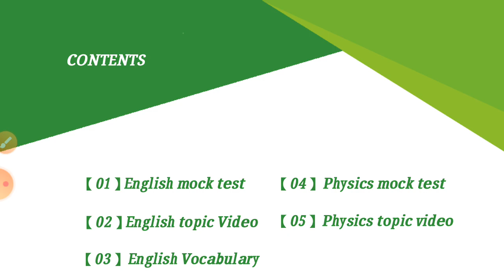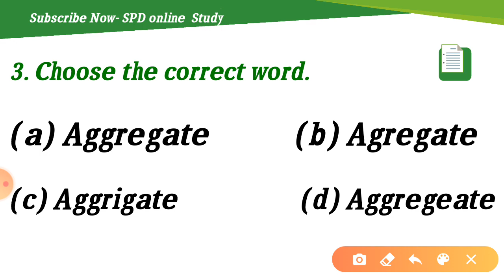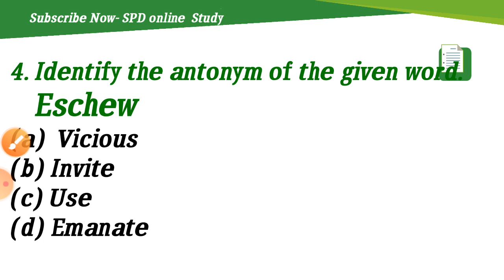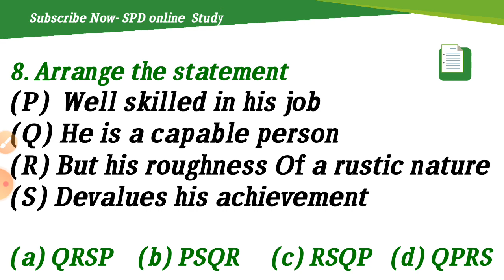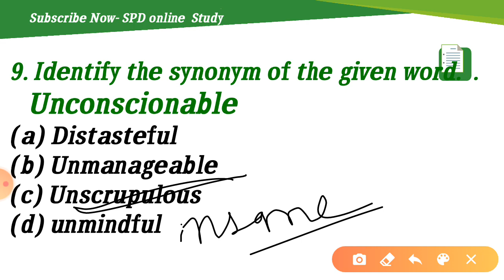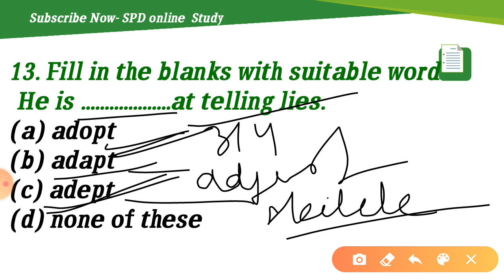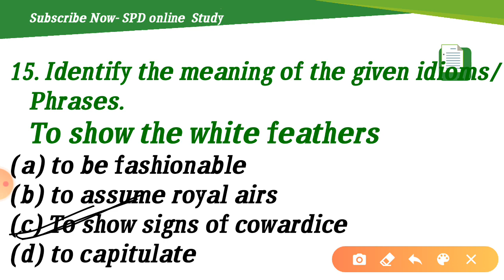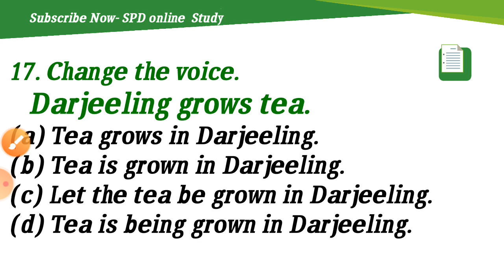Airforce X&Y group, Navy SSR/AA English Mock test.